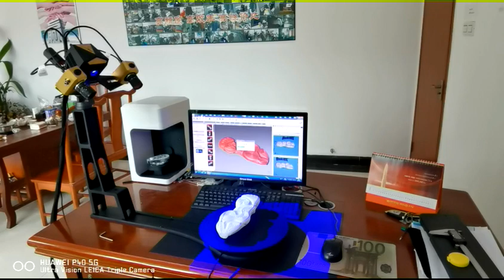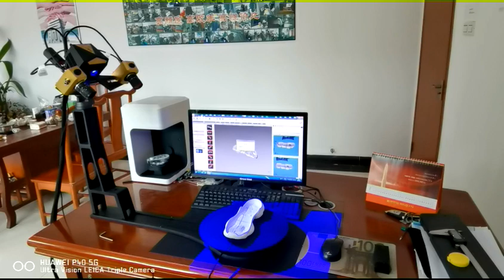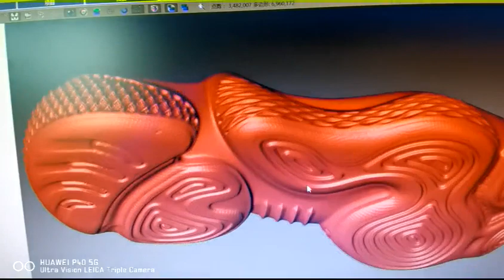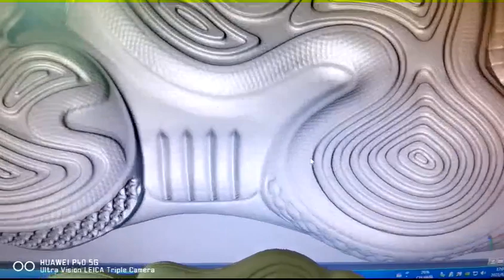Dreambot3D Scanning of Shoes: Capturing Every Details For G5-630 Foot 3D Scanner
Dreambot 3D Stationary Type 3D Scanner
- 6.3 million points per scan ;
- Rotary table available for automatic scanning ;
- Fast scanning ;
- Very high resolution & accuracy up to 0.1mm ;
- Blue LED technology scans many surface types;
- Small size for easy travel and setup ;

Rita Zhang
Sales Engineer

1. Designed for industrial use
The 3D scanner G5-630 was specifically developed for industry use: It delivers fully traceable measurement results even under harsh conditions. The optical and electronic systems of the robust scanner are dustproof and splash proof – making it ideally suited for taking a project from the measuring room to production. Another highlight: its compact size and simple, convenient operation.

2. Packed with cutting-edge technology
The 3D scanner G5-630 captures quality information fast and with precise detail, providing a reliable basis for data analysis. Its Triple Scan Principle makes it ideal for measuring reflective surfaces and objects with dents. The Blue Light Equalizer increases the brightness of the light source and transfers uniform, speckle-free light to the projection unit.

3.Fast results, exceptional performance
The outstanding performance of the 3D scanner G5-630 is largely owed to its Blue Light Equalizer and fast data processing. The Blue Light Equalizer enables high-speed fringe projection and is so powerful that short measuring times can be achieved even on optically uncooperative surfaces. Industrial ports with fiber optic cables and robust plug-in connections allow for high data throughput.

4.High-speed precision with Blue Light Technology
Precise fringe patterns are projected onto the surface of the object and are captured by two cameras based on the stereo camera principle. Dreambot 3d projection technology works with narrow-band blue light, which means that interfering ambient light can be filtered out during image acquisition.

5. Semi-automated
Combined with a tripod or alternatively a desk stand and the  rotation table or a Motorization Kit, G5-630 can be used in semi-automated operation.